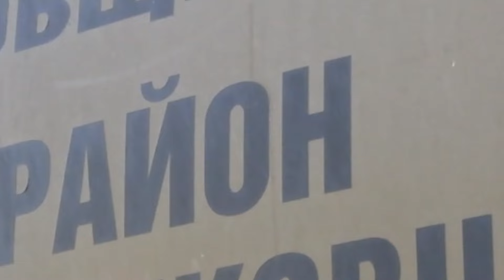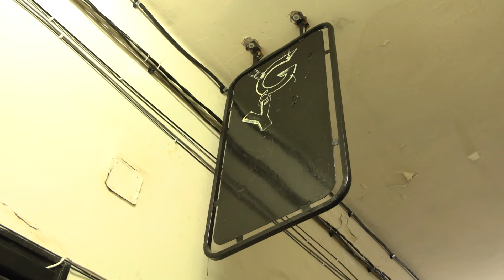"ГОВОРИ КМЕТЪТ" на р-н Кремиковци Лилия Донкова